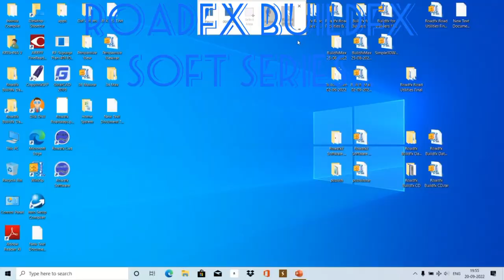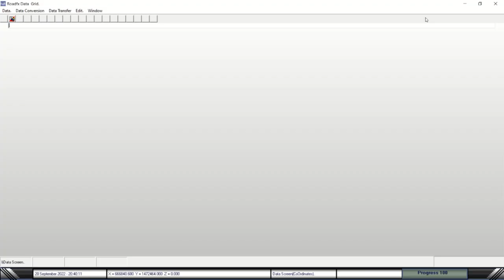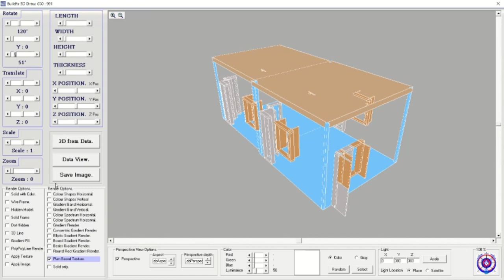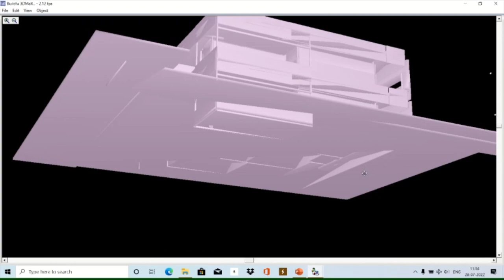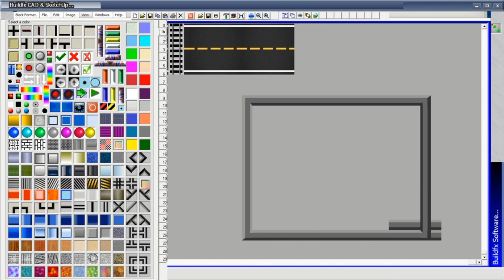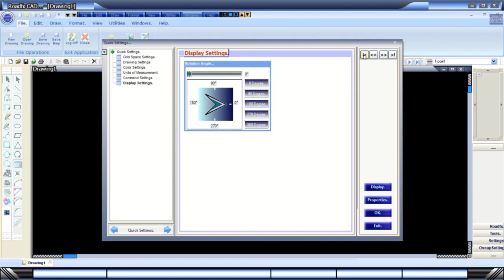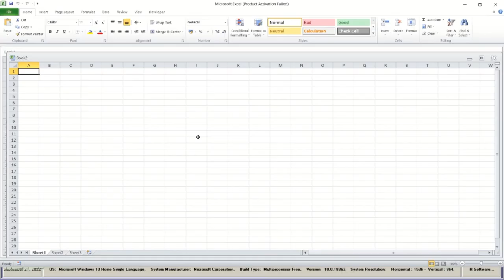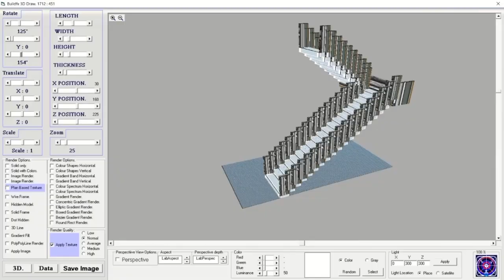Roads and Buildings Fast Interaction